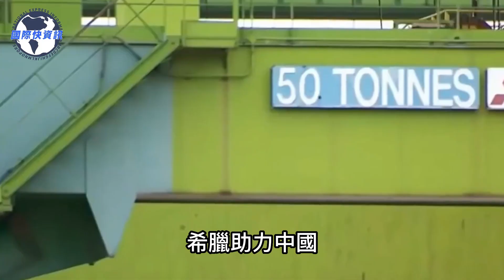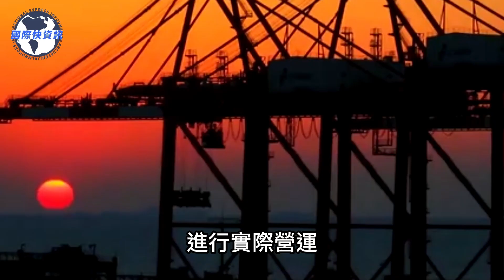希臘負債1300億港口故意轉手中國，西方瘋狂嘲笑：冤大頭，接個爛攤子，不料2年盈利千億，西方被瘋狂打臉！國際快資訊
我们的内容均遵循公平、尊重的原则，绝对不会宣扬或鼓励任何形式的仇恨言论。 國際快資訊往期精彩視頻：
中國斥資800億打造“皇京港”，馬來即將成為第二個新加坡？美、新卻坐不住了，皇京港背後到底隱藏什麼玄機？
最新！俄羅斯宣佈696萬平方土地劃歸中國，只求北京答應2個條件，北京回復一句，震驚全球！
剛剛！華為突破光刻機技術，量產2nm芯片，突破美國技術封鎖，ASML股價暴跌，台積電緊急回國建廠，全球芯片格局即將改變！
中國花費3000億開鑿世界最大運河，即將取代巴拿馬運河？ ，美國卻坐不住了，這條運河背後到底有什麼玄機
一帶一路又有大動作！中歐班列「長安號」新線路通車！跨黑海越里海，40天縮短至12天！土耳其總統真情落淚：感謝中國一帶一路！
我们的视频会遵循公平、尊重的原则，确保不会包含任何仇恨言论的元素。